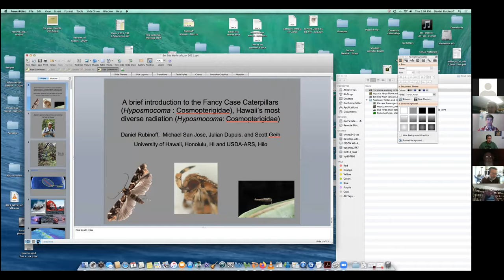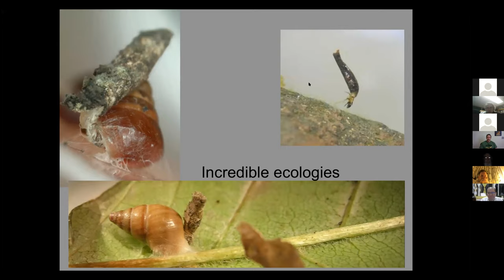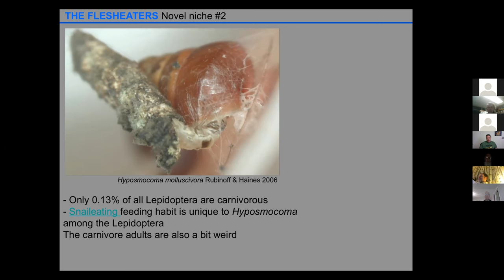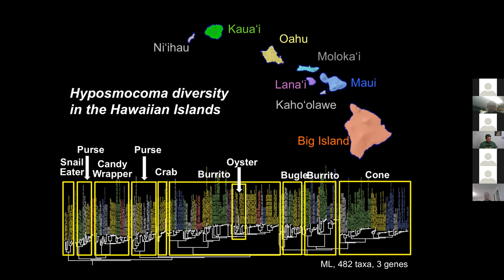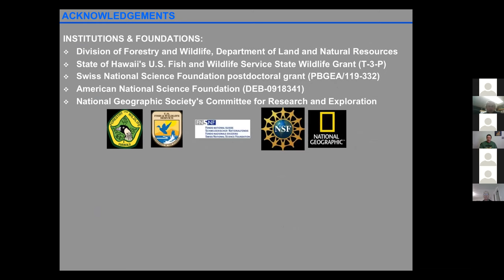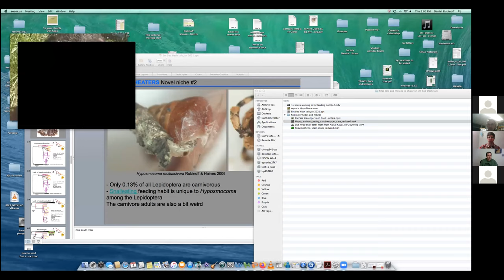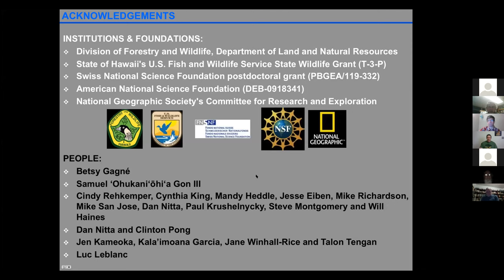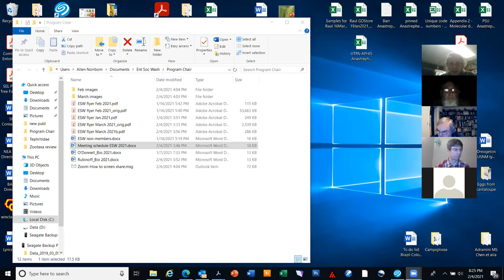ESW: A brief intro to the Fancy Case Caterpillars (Hyposmocoma: Cosmopterigidae)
Entomological Society of Washington’s 1218th Meeting held on Thursday February 4th, 2021 at 7:00pm via Zoom

Presentation: A brief introduction to the Fancy Case Caterpillars (Hyposmocoma : Cosmopterigidae), Hawaii’s most diverse radiation by Daniel Rubinoff Ph.D., University of Hawaii

Hawaii is a hotspot of adaptive radiations and the most ecologically diverse is Hyposmocoma with over 600 species.   This endemic genus of tiny moths occurs from sea level to over 3,000m on every island across the archipelago, including the remote Northwest Hawaiian Islands.  They exhibit single island endemism, and a diversity of highly specialized ecologies including amphibious caterpillars and the only snail-eating caterpillars on the planet.  Molecular data, to-date, has not deciphered the explosive origins of this unprecedented diversity, though our latest results take us closer.